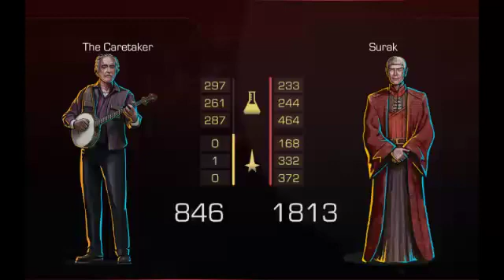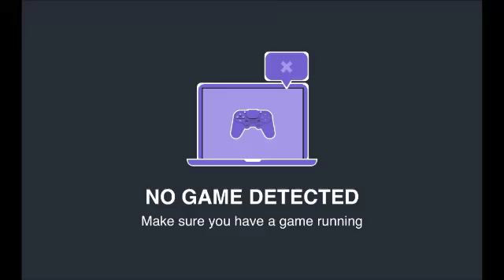Highlight: Star Trek Timelines